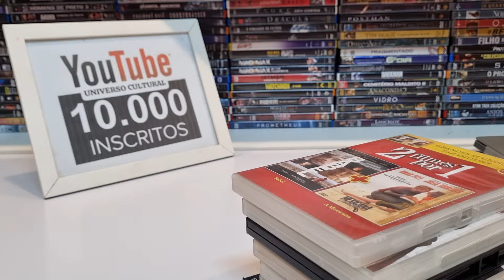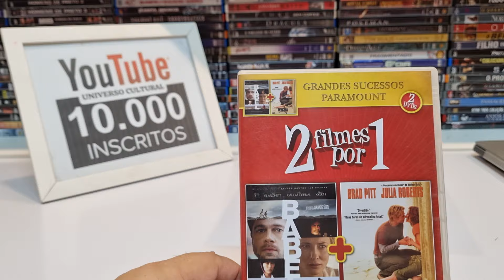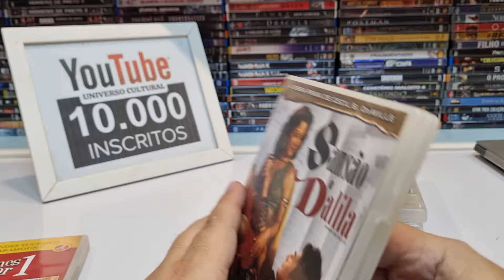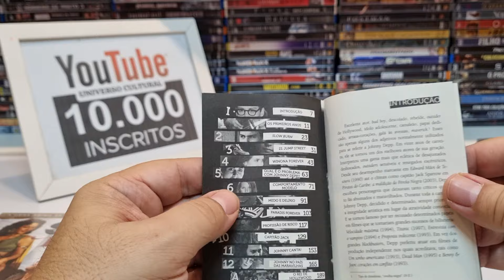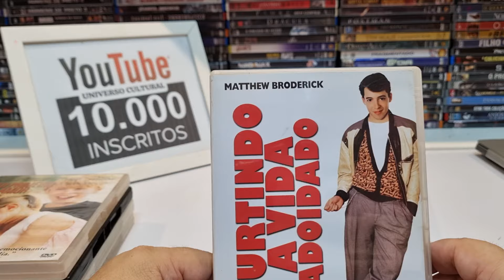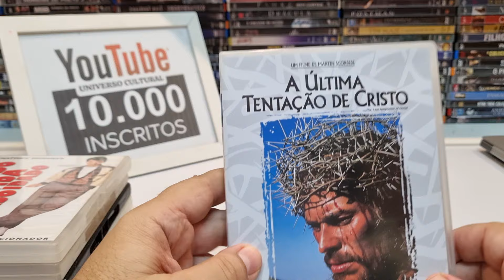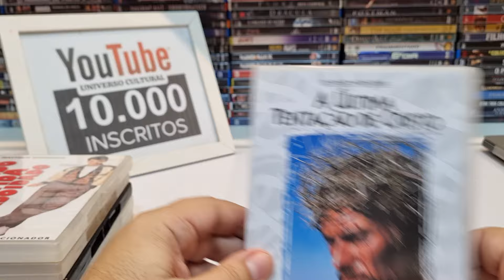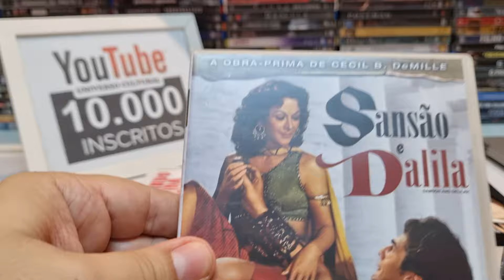Adquiri novos filmes para a minha coleção 🎬📺📀😎🍿